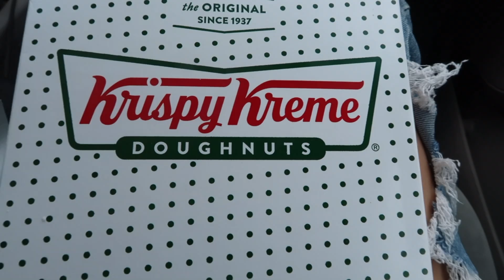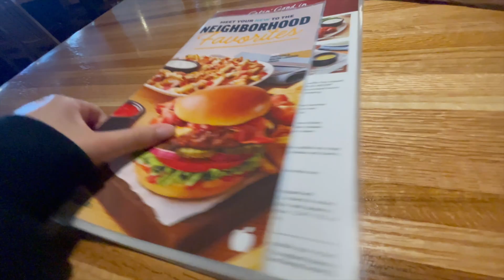SUMMER COLLECTIVE VLOG| Krispy Kreme, hair maintenance, shopping & cooking pasta!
In today's collective vlog I share a couple of days in my life. We make some errands  and I try Krispy Kreme donuts for the first time! I also make my spicy vodka pasta sauce for dinner with my favorite Poppi. I had a hair appointment where I get a trim and got a wash & go (my favorite!).

💛 TIMESTAMPS
00:00 Intro
00:09 Chai Latte & GRWM
04:01 running errands, Krispy Kreme
05:52 Spicy vodka pasta
08:28 GRWM + hair maintenance
11:53 Outro

xo sierra